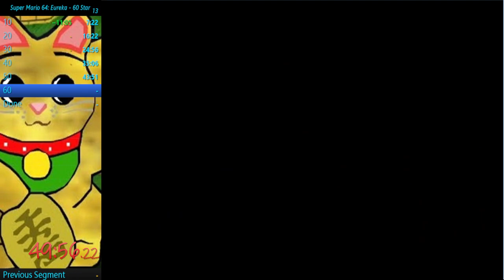SM64: Eureka - 60 Star in 1:00:01 (Old)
Hack: Super Mario 64: Eureka! by GooseDaJuice

Eureka is a relatively new Super Mario 64 rom hack in which Mario needs to collect 100 lucky-cat stars in order to increase his luck.

For a complete archive of all SM64 rom hacks, as well as a 1-click way to play, visit romhacking.com